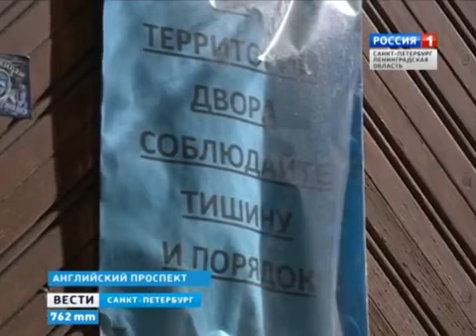Санкт-Петербург. Беззаконие и преступность. Фигурант Капитонов С.А.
Материалы Александра Скуркиса о коррупции в Санкт-Петербурге. Многоквартирные дома массово превращены в притоны при непосредственном участии коррумпированных сотрудников силовых структур.

Это официальное (!) видео Главного следственного управления по Санкт-Петербургу Следственного комитета России тому подтверждение.

На видео один из непосредственных участников творящегося беззакония, сказочник из ГСУ СК России по Санкт-Петербургу Капитонов Сергей Алексеевич, фигурант № 113.

- сайт Александра Скуркиса о противодействии коррупции и борьбе с преступностью в Санкт-Петербурге и не только.